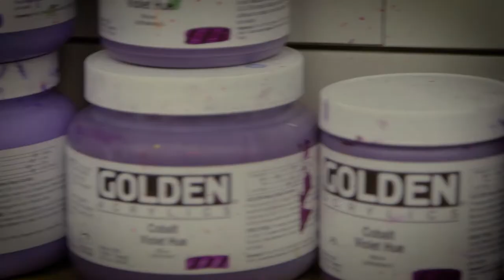Sing for Hope Pianos Feature by Anthony Philips